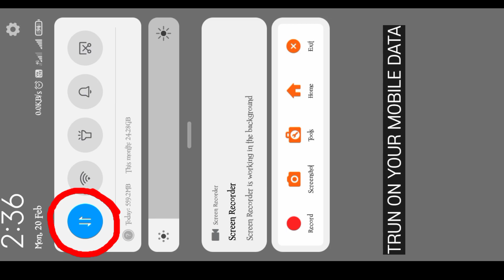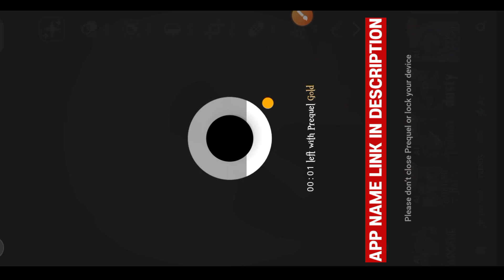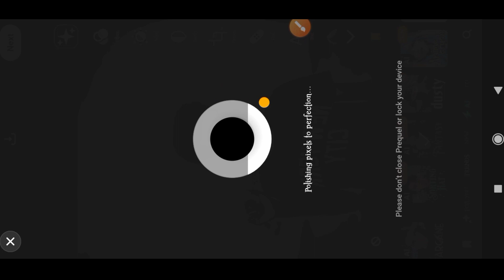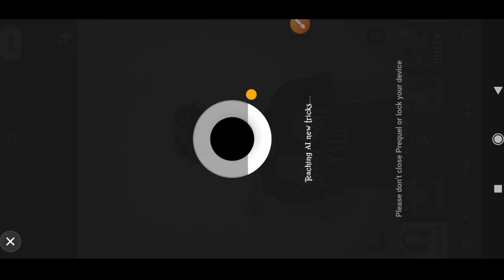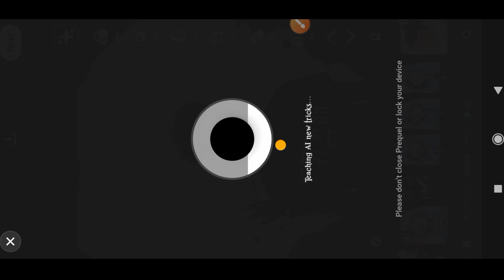Instagram Trending 3d Ai Avatar Images | Best Avatar Photo Editing App For Android |Create Ai Avatar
Today i will show you how to make 3D#ai#avatar#photoediting Just One Click

From This Video I Will Teach You:- 🔴 Today i will show you how to make 3D ai avatar free | ai avatar create just a second new app for free

Hi☺

Iss App Ka Premium Version Chaiye Tho Comments💬
Kijiye Mai Dene Ki Try Kirungi Guys

Your Quires-🥀🥀

Avatar Editing 3d Animation Editing
Instagram Viral Photo Editing
Instagram Trending 3d Ai Avatar Images
Best Avatar Photo Editing App For Android
How To Edit Viral Instagram Ai Avatar Photo Editing